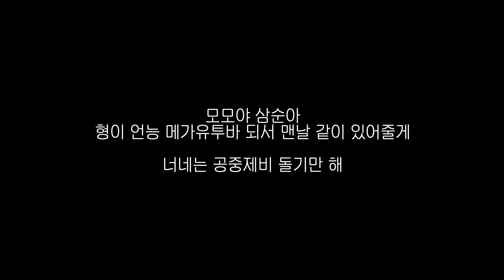내가 삶에 동기부여가 되는 이유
굿즈 판매도 하고 있습니다
많은 관심 부탁 드립니다 ^^

모삼이의 팬이 되어주세요! 큰 힘이 됩니다❤

- Profile
첫째 🐶
이름 : 모모
견종 : 골든 리트리버
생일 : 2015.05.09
성별 : 산남자 (산에서 살아요)
성격 : 사람 좋아하고 인형 좋아함, 주인도 자주 바뀜

둘째 😺
이름 : 삼순
묘종 : 코숏
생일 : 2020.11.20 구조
성별 : 산남자
성격 : 강한척 하는 쫄보, 허당, 식탐 장난 아님